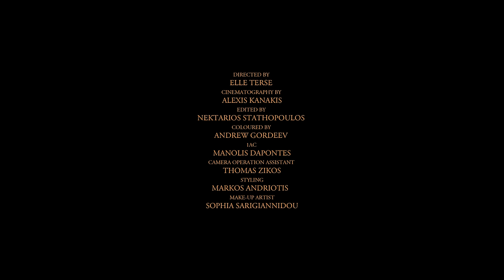Katerine Duska - Muse (Official Music Video)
Katerine Duska - Muse

Written by Katerine Duska & David Sneddon
Vocals (lead): Katerine Duska
Vocals (backing): Katerine Duska, David Sneddon
Producer: Anu Pillai
Arranged by Anu Pillai
Programming: Anu Pillai
Keyboards: Anu Pillai
Co-produced: Daniel Hyde
Arranged by Daniel Hyde
Additional programming: Daniel Hyde
Keyboards: Daniel Hyde
Piano: David Sneddon
Pre-production: Ekelon
Mixed by Jeremy Wheatley
Mastering engineer: John Davis

Directed by Elle Terse
Cinematography by Alexis Kanakis
Edited by Nektarios Stathopoulos
Coloured by Andrew Gordeev
1AC : Manolis Dapontes
Camera operation assistant :Thomas Zikos
Styling : Markos Andriotis
Make-up artist: Sophia Sarigiannidou
Graphic designer: Dimitris Panagiotakopoulos

Lyrics:
Hush little baby, don’t you cry
Inspiration will find you tonight, tonight
No more praying for help divine
Give into this lullaby, tonight

‘Cause I long for something more
Can’t hide it
And I long for something pure
Can’t fight it

Show me, where the sparks just fly
Silence never helped my mind

Hush little baby it’s alright
All your troubles illuminate at night, at night
Just a little reflection is all you seek
Give yourself some space and time to breathe

Can’t fight it

(you’ve been waiting your whole life, inspiration will find you tonight)
(you’ve been waiting your whole, inspiration will find you tonight)

All I wanna know
It’s all I wanna know

Is it clear for us to see?
Aspiration honesty